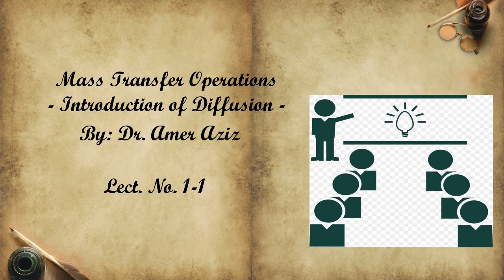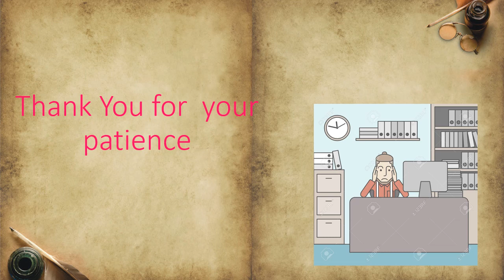Mass Transfer Operation Introduction of DiffusionLect. No. 1-1 By : Assist Prof .Dr: Amer Aziz